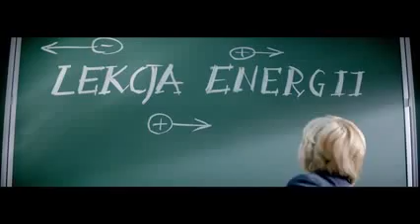Spot Lekcja Energi z udziałem Mikołaja Banaszczyka i Natalii Sztabińskiej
Reklama Energa z udziałem Mikołaja Banaszczyka i Natalii Sztabińskiej z ANDY MAX